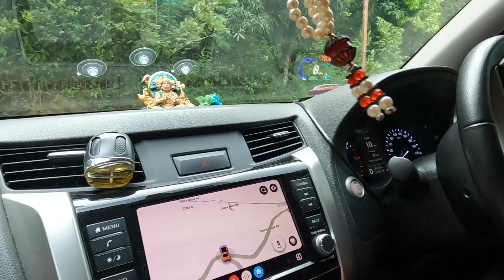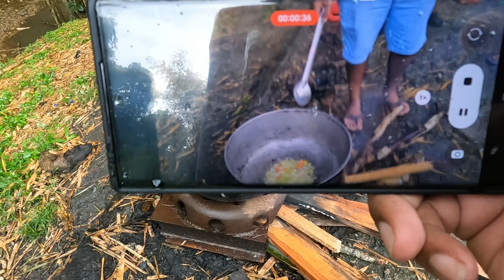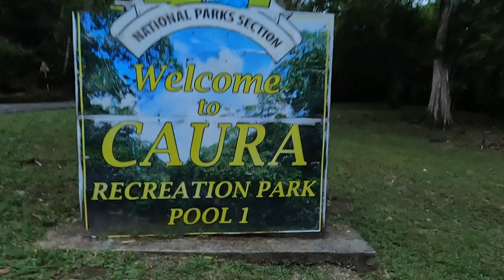Every Monday Is Caura 🔥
Liming in caura on a Monday with friends and family, cooking some curry/stew xlayers, curried duck and fried chicken.